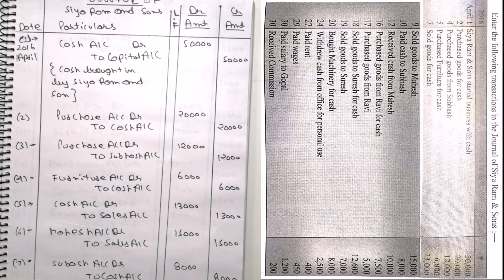#16 Book Of Original Entries - Journal | Part - 1 | Accountancy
Today we will learn how to make an entry in journal by following proper format.
We will practise a question on journal entries.